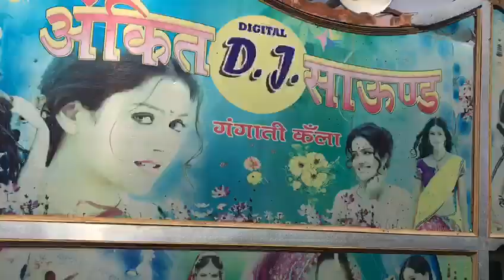meri ladli bahan k bhhat mayra# bhharne jaate huye 2020 ###